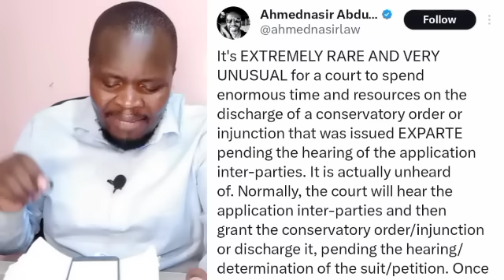Ahmednassir Abdullahi delivers BAD NEWS to Rigathi ahead of 3 judge bench RULING